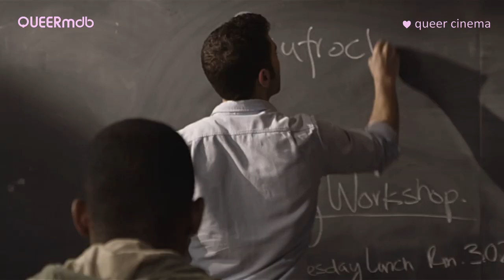Lieb Mich! - Gay Shorts 4 (2014) -- schwul | gay themed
Queere Medien Datenbank - ♥ Queer Cinema

++  LIEB MICH! - GAY SHORTS VOLUME 4 (2014) ++
Kurzfilmsammlung (E/UK/USA/MEX/AUS/D/CH)

Matt Lundy (Neil) ♂♂
Peter Patrikios (Carter) ♂♂
Daniel Garcia (Daniel) ♂♂
Philip Lewis Hemings (Jacob) ♂♂
Matt Lundy (Neil) ♂♂
Peter Patrikios (Carter) ♂♂
Ignacio Pereda (Ignacio) ♂♂
Alan Ramírez (Octavio) ♂♂
Max Rhyser (Zach) ♂♂
Ismael Cruz Cordova (Ian) ♂♂
Paco Blázquez (Mann 1) ♂♂
Domingo Fernández (Mann 2) ♂♂

Regie: Michelle Pollino, Juanma Carrillo, Trevor Garlick, Michelle Pollino, Julián Hernández, Sal Bardo, Simon Savory, Remo Kaufmann

© Pro-Fun Media

[QUEERmdb - nu queer cinema: schwul, bi, Homophobie]